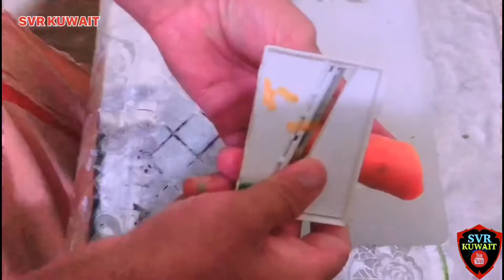special salad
very tasty super salad

Ingredients

1)cucumber
2)Coriander leaves
3)Curry leaves
4)mint
5)carrot
6)Yogurt
7)If desired green chillies
8)salt
Watch the video to know how to make it